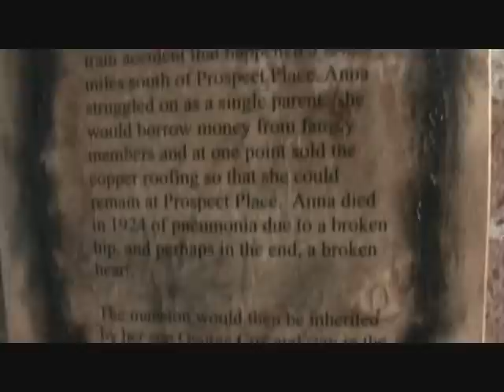PARANORMAL INVESTIGATION AT PROSPECT PLACE: THE HISTORY OF PART 2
This past Sat. night my cousin and I got the chance to investigate Prospect Place, investigation videos coming all this week.